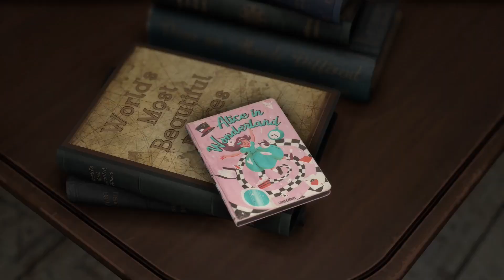Forspoken (Demo) - Game a Day (2023.01.03)